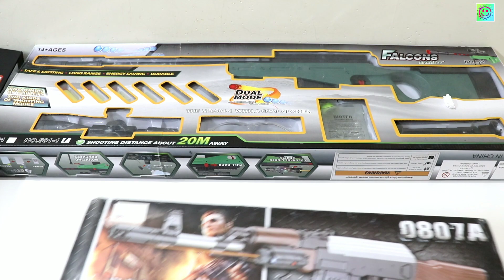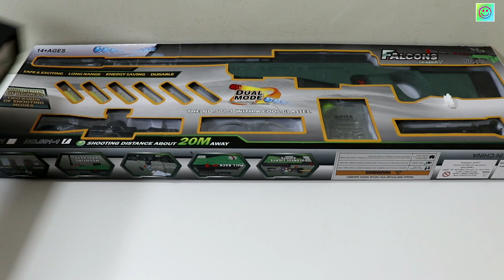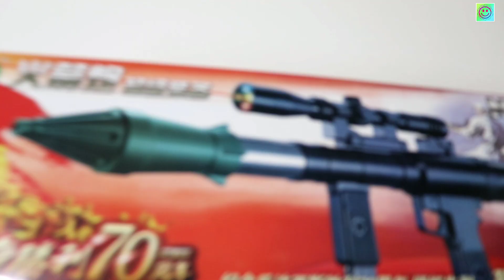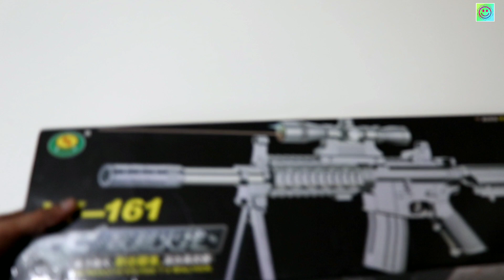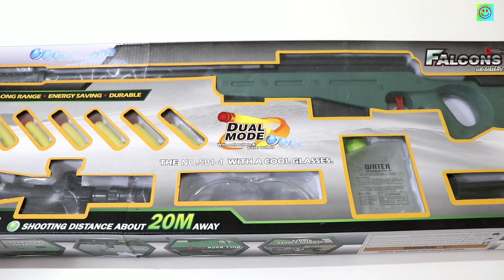PUBG REALISTIC TOYS GUNS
RPG
Toyshine 27" Army Launcher Style Gun with High Accuracy

My DSLR Camera
MY Mobile poco f1
My BOYA mic
My Laptop Asus
Camera Lights